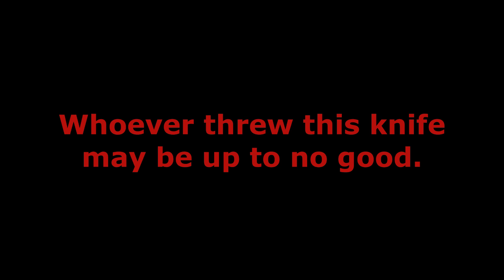WHO IS THE RB BATTLES VILLIAN?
[ Funni Tags : rbbattleschampionship Meme Roblox rbbattles guide secret rb battles badge bits items kreek kreekcraft theory final battle ]